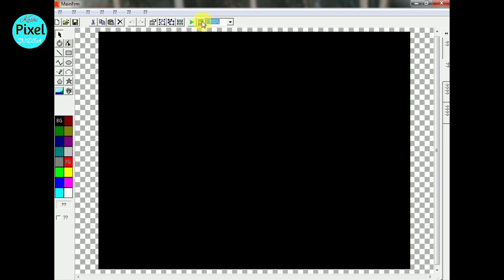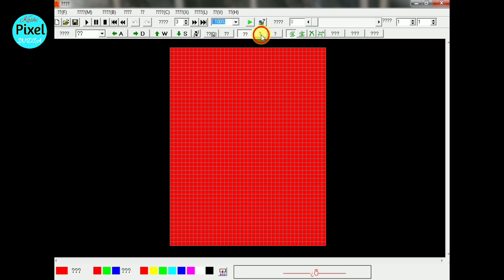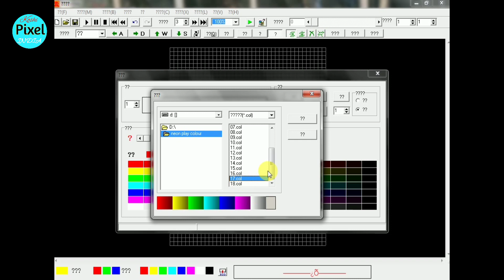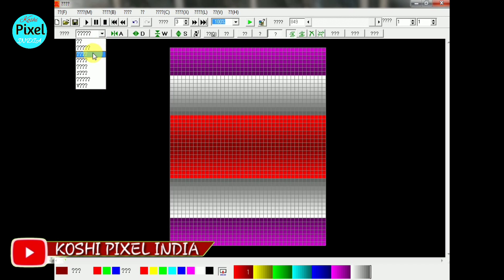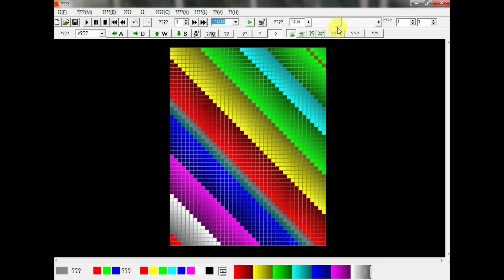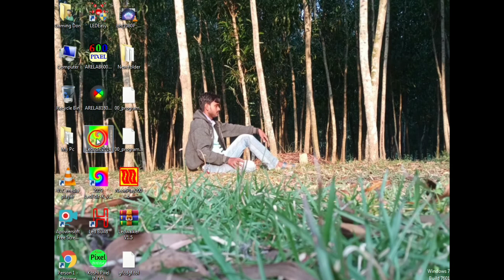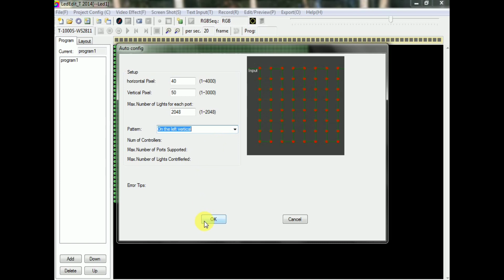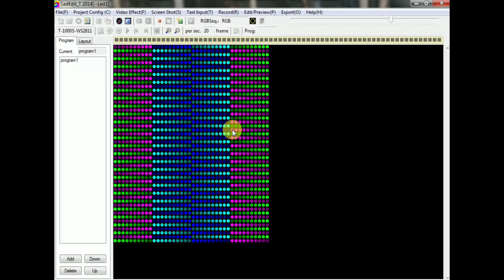पिक्सेल LED neon play सॉफ्टवेयर ट्यूटोरियल👍pixel led neon play software tutorial in hindi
software -@stech53 instagram

wellcome to S tech

green screen
my pc
3_CPU cooler
5_graphics card
9_LED monitor

256 mb sd card
pixel data amplifier/booster
10×60 pixel thoranam controller
10×120 pixel thoranam controller
16×64 pixel thoranam controller
Home pixel Decoration controller -
40 50 z type
s type
25 50 S type
12×36 pixel chakri controller -
z tpe
s type -
12 36 pixel Budhurasmala controller -
z type
12×48 pixel chakri controller
16×32 pixel chakri controller
16×64 pixel chakri controller z type
12×48 pixel gate controller
16×32 pixel gate controller
China pixel controller
70amp 5volt pixel power supply
50mm lens
Boya by m1 mic

● Helo-S tech